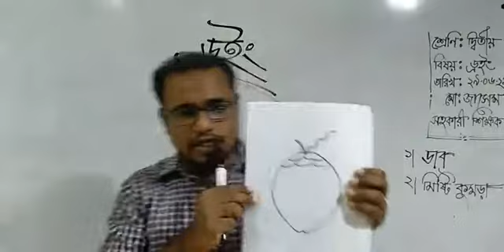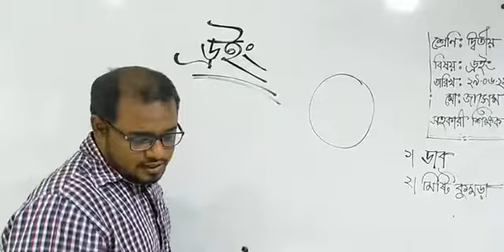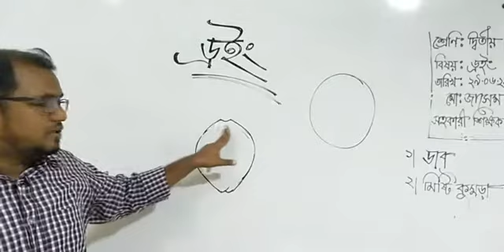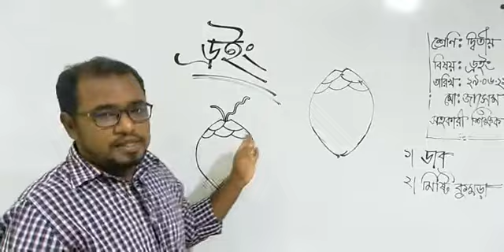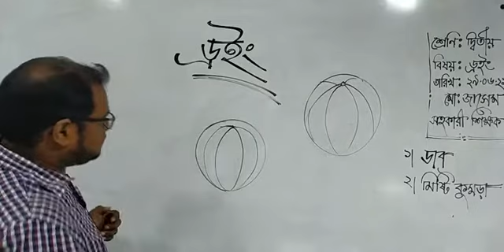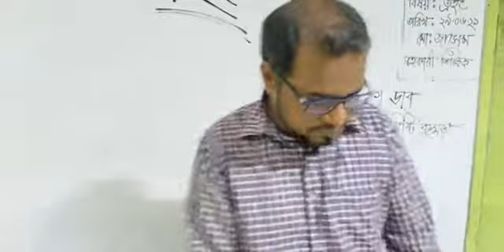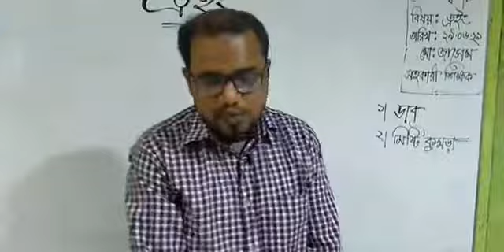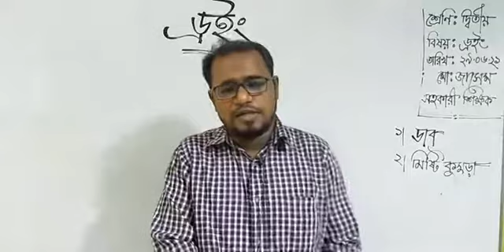Class - 02 | Drawing | Green Coconut & Sweet Pumpkin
Md. Zasem